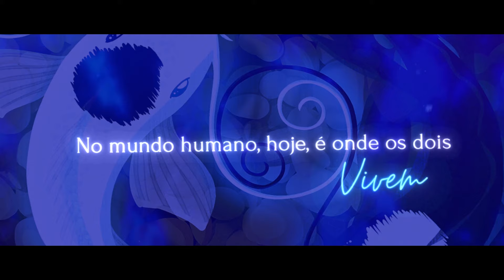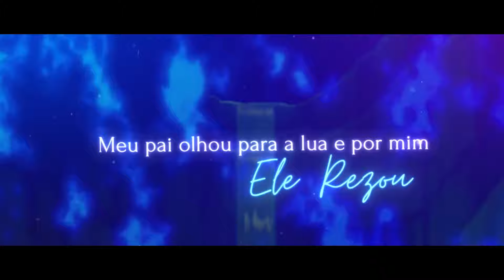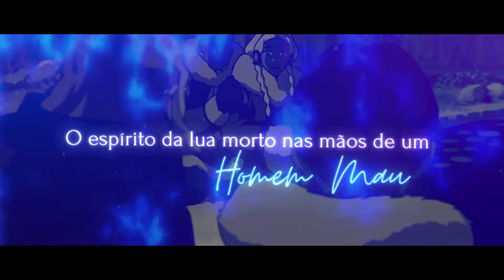Yue (Avatar) - ESPÍRITO DA LUA | Babits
INSTRUMENTAL, LETRA, VOZ, EDIÇÃO, MIX E MASTER: Babits

LETRA:

No início
A lua e o mar eram espíritos imortais
E além disso
A dobra de água nasceu de seus ideais
Em perfeita harmonia ambos coexistem
Um trabalho à dois, passaram a empurrar e puxar
No mundo humano, hoje é onde os dois vivem
Sua vida eterna decidiram abandonar
Eu nasci tão fraca e tão doente
Sem chorar, sem ter um futuro à frente
Meu pai olhou para a lua e por mim ele rezou
E a lua me tocou
Minha vida restaurou
Ela me fez ser quem sou

Tão azul é o luar
Azul tal como o mar
E na imensidão você me procura
Espírito da lua

Espírito da lua

Sendo a princesa, devo cumprir meu dever
Que é o de me casar, para que meu o trono possa ser
No meio da guerra, chega o Avatar
E com ele, veio alguém que fez eu me apaixonar
Conflito é o sentimento
Amor ou casamento?
Sei o que devo fazer, mas para ele quero me render
Durante a invasão, um ataque fatal
O espírito da lua morto nas mãos de um homem mau
Foi por isso que eu vivi
Esse é meu destino a cumprir
Assim como eu nasci é como devo partir
A vida que a lua pôs dentro do meu ser
Aqui no fim, é hora de devolver

Espírito da lua

Espírito da lua

MEMBROS:

ĆØŘỮĴΔ
Ralf Ponciano Salgado
Eliete Alves
Lucy Nyu
Douglas Barbosa